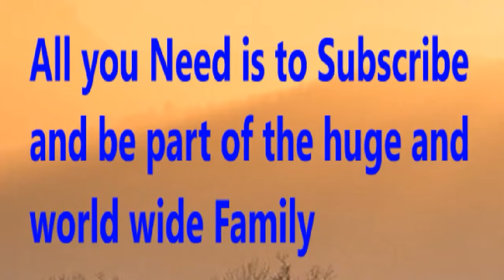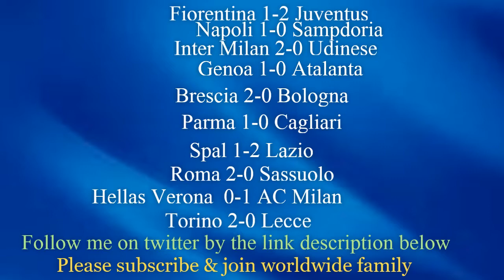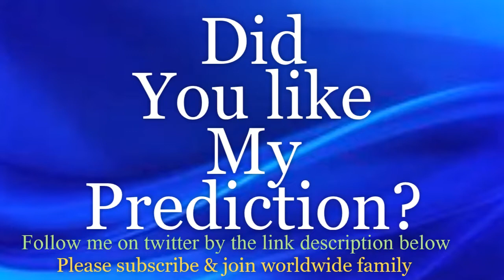MATCHDAY 3 - 2019/20 Italy Serie A - PREDICTIONS | Fiorentina vs Juventus - Prediction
World wide Football prediction and transfer news